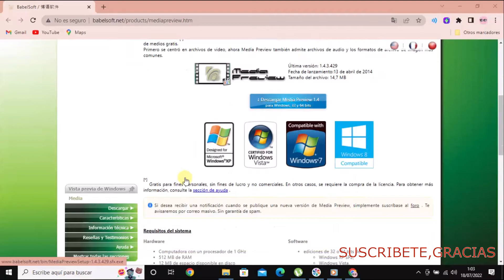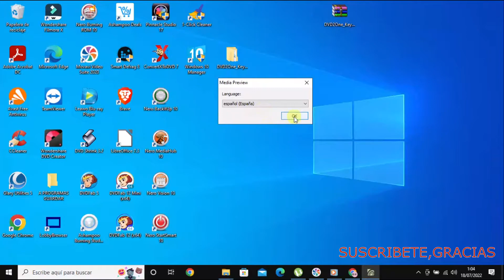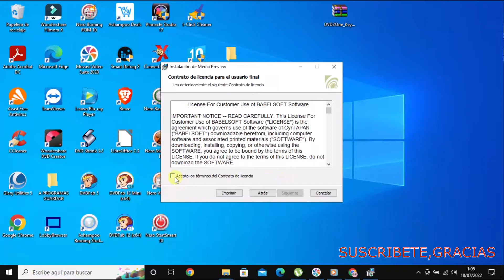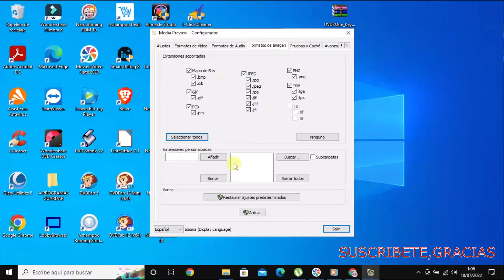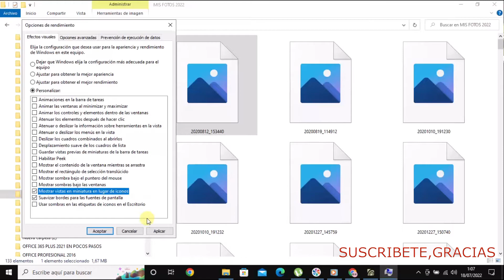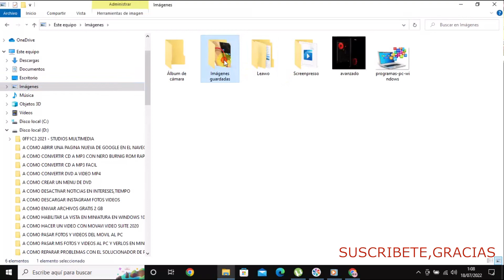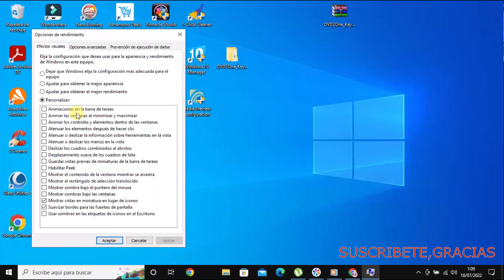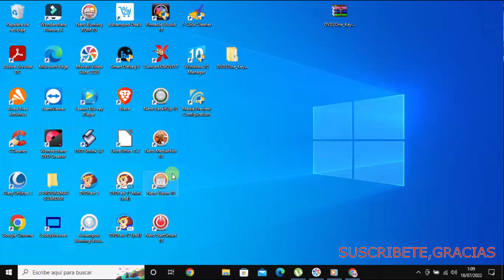COMO REPARAR,MINIATURAS DE ARCHIVOS DE VIDEO,AUDIO,IMAGENES,DEL EXPLORADOR DE ARCHIVOS,ENLACE 👀👌👏✌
Son muchos, los usuarios ,de Windows 10 ,que tienen habilitada, la opción de mostrar ,miniaturas, en las carpetas, que contienen ,algún tipo de imagen, o vídeos. Estas miniaturas ,son una buena alternativa, al icono y bastante útiles, para previsualizar, el contenido ,de cualquier, carpeta. Sin embargo, en ocasiones estas miniaturas no se muestran de forma correcta en el Explorador de archivos o carga demasiado lento, pudiendo llegar a resultar bastante molesto. Por ello hoy, vamos a conocer qué podemos hacer para poder solucionarlo.

Las causas por las que no se muestran las miniaturas pueden ser varias. Pueden ser debidos a problemas con el Explorador de archivos de Windows o bien con la carga de la caché de las miniaturas. Para solucionarlo y que vuelvan a mostrarse de forma correcta, quizás te resulten útiles algunos de estos consejos.

Para qué son útiles las miniaturas de archivos en Windows
En los equipos actuales basados en Windows utilizamos una buena cantidad de archivos de todo tipo que están dispersos por nuestras unidades de disco. Lo más recomendable es que todo ello lo tuviésemos debidamente organizado en sus correspondientes carpetas, pero en la mayoría de los casos, no es así. Por tanto, a la hora de localizar un archivo en concreto nos podemos encontrar en un serio problema. Más aún si las carpetas que con el paso de los meses y años, están repletas de contenidos de todo tipo.

Es por ello por lo que el hecho de poder ver las miniaturas a las que nos referiremos en estas mismas líneas nos será de mucha ayuda. De este modo tendremos la posibilidad de localizar más rápidamente y de un modo más visual aquello que estamos buscando. Es más, esto es algo que se hace especialmente patente si nos referimos a contenidos tan usados hoy día como los multimedia.

Aquí nos referimos a archivos de vídeo o fotografías, ya que estas miniaturas nos muestran una pequeña captura de esa imagen fija o conjunto de imágenes, lo que nos será de una enorme utilidad en el Explorador de archivos de Windows.

Y es que hay que tener en cuenta que multitud de dispositivos, por no decir la gran mayoría, asignan nombres relacionados con la hora y la fecha a la hora de capturar una foto o un vídeo. Esto puede ser de mucha utilidad en determinadas circunstancias, pero cuando estamos tratando con miles de contenidos de este tipo, al final esos nombres no nos sirven de nada. Esto es algo que se hace especialmente patente cuando queremos localizar un determinado contenido. Así, como os podréis imaginar las miniaturas a las que nos referimos aquí nos servirán de gran ayuda a la hora de localizar, por ejemplo, una foto de un solo vistazo.

Sin embargo, en el momento en que empezamos a tener problemas con estos elementos de Windows, será cuando nos demos cuenta de su importancia. Precisamente esa cuando lleguemos a esta situación, para lo que os vamos a ayudar en estas mismas líneas.

Pasos para solucionar el problema
A continuación, vamos a ver diferentes acciones que podemos llevar a cabo para intentar solucionar el problema por el cual Windows no es capaz de mostrar las miniaturas de las imágenes.

Restaurar la carpeta donde no se muestran las miniaturas
Si no se muestran las miniaturas en una carpeta determinada, podemos optar por restaurarla para intentar solucionar el problema.